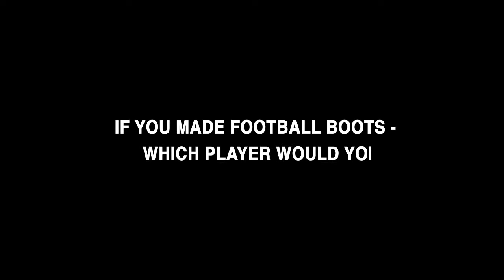Invictus Active Trainer back on TV!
Invictus Active Trainer back on TV! This Saturday 25th July - The Superhumans Show on Channel 4.

Order online or call our team.
Why choose Invictus Active?

Honest advice from wheelchair users
Best prices and free quotes
Central showroom and home demos available
All the top brands of wheelchairs
160+ Google reviews
Split payments available so you can spread the costs

You can also email or call our friendly team today!

Live your life with confidence
Invictus Active Lifestyle Solutions